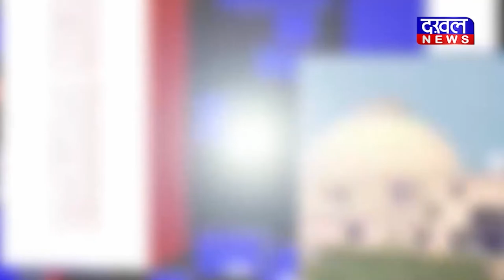DAKHAL NEWS शर्मा : नगरीय निकाय चुनाव मे मिली ऐतिहासिक सफलता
शर्मा : नगरीय निकाय चुनाव मे मिली ऐतिहासिक सफलता
कार्यकर्ताओं की मेहनत, नेतृत्व के प्रति जनता को है विश्वास
सरकार की गरीब कल्याण की योजना का व्यापक समर्थन है